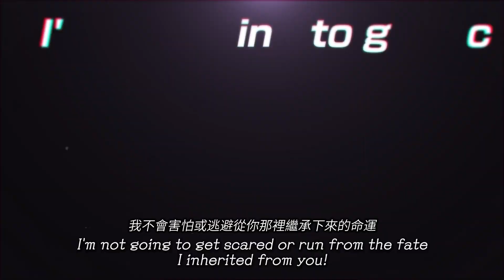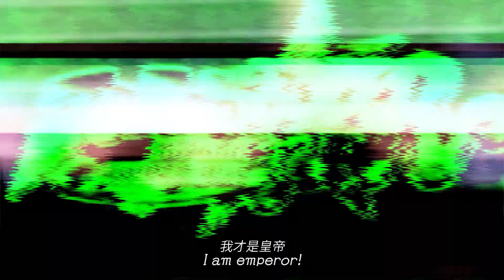《JOJO 的奇妙冒險：群星之戰 重製版》角色大集結｜繁中預告片｜Xbox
即刻和 50 位歷代角色一同展開格鬥對決吧！

對戰格鬥動作遊戲《JOJO 的奇妙冒險 群星之戰 重製版》
已於 9 月 1 日登陸 Xbox Series X|S、Xbox One
更多最新資訊請見 Xbox 台灣官方臉書粉絲專頁